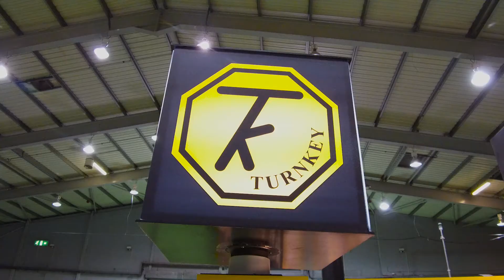Review of AQE2017 - The Air Quality and Emissions Show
The 10th in the series of Air Quality & Emissions Events will focus on industrial emissions and stack monitoring of (Part A) processes regulated by the Regulators of the United Kingdom and Northern Ireland, ambient air quality monitoring, the emissions to air of Part A2 and Part B processes controlled by local authorities and SEPA, MCERTS standards and all aspects of air quality monitoring, protection and treatment.